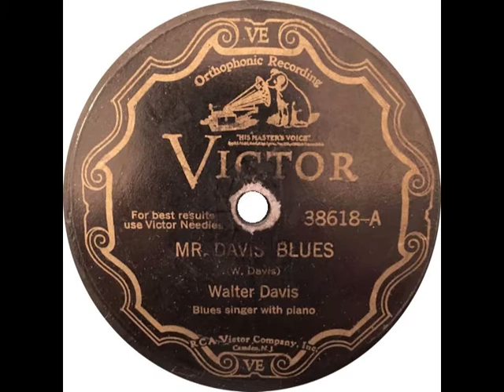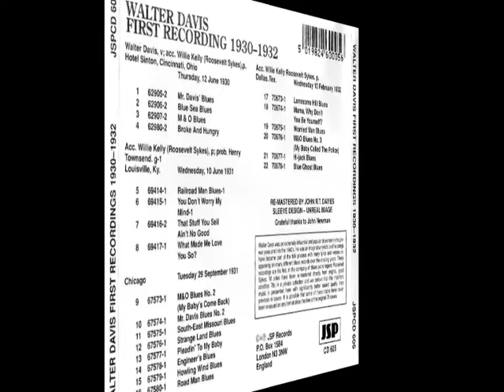Walter Davis (with Roosevelt Sykes, p) - Mr. Davis' Blues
Walter Davis - Mr.  Davis' Blues
rec. June 12, 1930 at the Hotel Sinton in Cincinnati, OH; Walter Davis, voc; Willie Kelly (Roosevelt Sykes), p
... first published on 10 inch 78 rpm Victor V38618 (US 1930), this recording taken from JSP CD 605 (UK 1999, remastered by John R.T. Davies, long out of print)

Walter Davis photos:
Photo 1 taken on February 19, 1936 for use by the RCA Victor Company (a bit photoshop amended by Stefan Wirz)
Photo 2: Walter Davis, c. 1946; source: Keith Shadwick: The Encyclopedia of Jazz & Blues, p. 429 (from the Frank Driggs Collection)